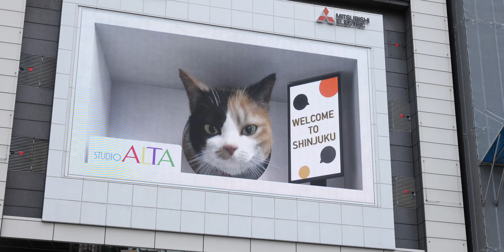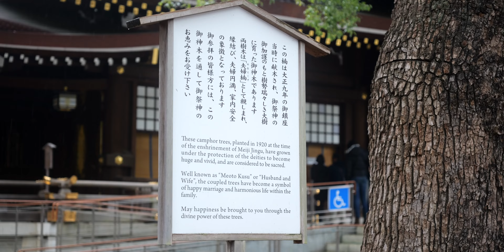Japan - Shot on LUMIX S5II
In February we took a 15 day trip to Japan, travelling from Tokyo to Osaka with a trip to Mt Fuji (which is now a very special place to us personally). We loved our time in Japan and this montage of clips doesn't do the country or our trip justice.